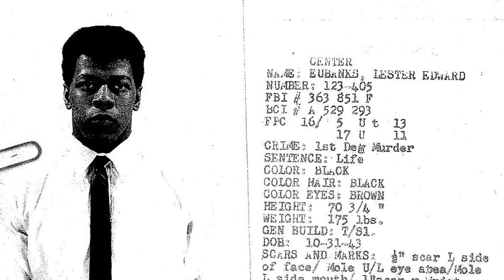Top 10 Real People That Are TOO EVIL For Prison - Part 2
From prisoners spending the rest of their lives in solitary confinement to others who managed to escape multiple times, and people who conned the government and FBI. Let's look at this and more as we talk about the Top 10 Real People That Are TOO EVIL For Prison - Part 2.

Time Codes:
0:00- Intro
0:11- Hitchhiker
0:52- Glen Stark Chambers
1:44- Ted Bundy
2:36- Charles Manson
3:28- Ian Brady and Myra Hindley
4:04- Lester Eubanks
4:36- Robert William Fisher
5:18- Bradford Bishop
6:00- Arthur Hutchinson
6:34- Ahmed Suradji